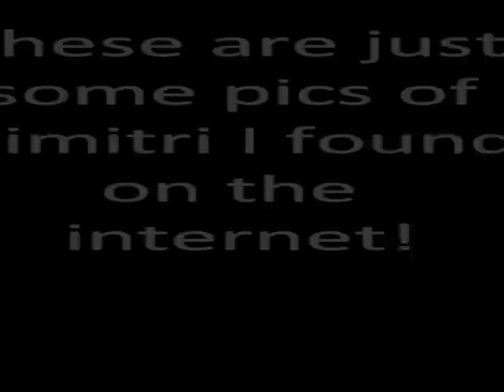Dimitri Belikov Pictures Vampire Academy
Hi, heres another video. I've improved the sound now, so tell me what ya think! Remember, I will be happy to take any requests!